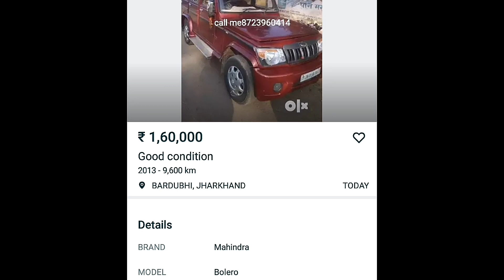मात्र 1,85,000 में Mahindra Scorpio Second Hand Mahindra Scorpio Ranchi Market Jharkhand OlX Fraud